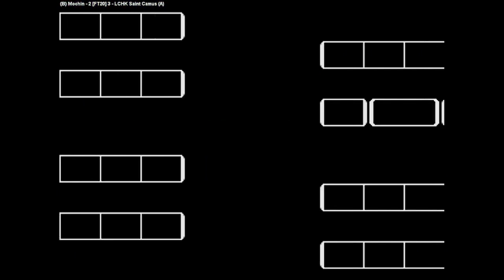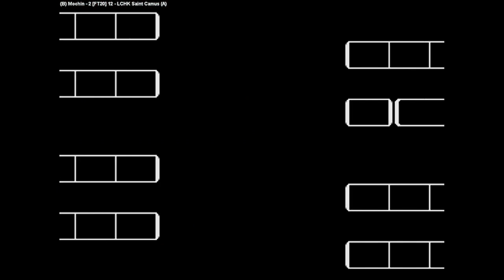KOF 99 | Mochin VS LCHK Saint Camus | 🇲🇽🇵🇪 Fightcade FT20